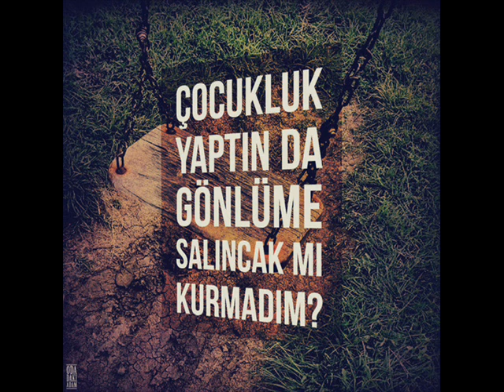ACEM KIZI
Söyleyen Zeynel Abidin Gavurdağlı